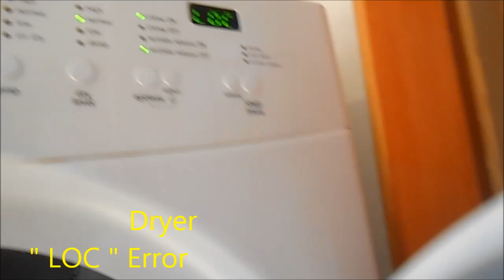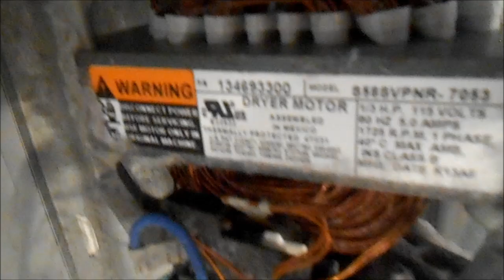LOC dryer error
I try a few things but seem to be a failed main control /ECM